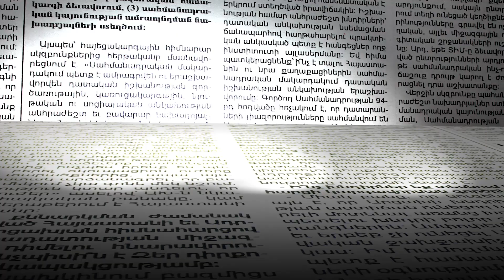Իրանի հետ բախման գնալն Ադրբեջանի վերջը կլինի իրանագետ